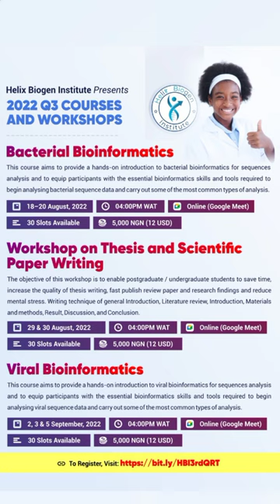Helix Biogen Institute: Hands-On Workshop on Bioinformatics and Scientific Paper Writing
Helix Biogen Institute
Invites: Researchers, students and everyone involved in teaching and research to:
One of the series of regular workshops and training.
Tagged: 2022 Q3 courses and workshops
Featuring:
Bacterial bioinformatics,
Viral bioinformatics, And Thesis & Scientific paper writing.
Registration is ongoing. Check flyer for details.

Follow us by clicking on the subscription button, and follow us on all our social handles @homingdeviceltd.